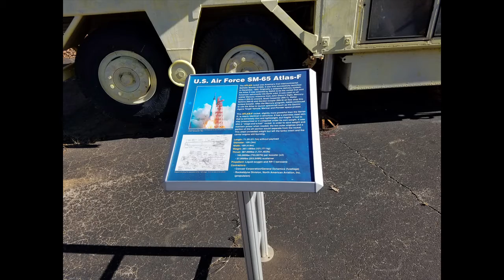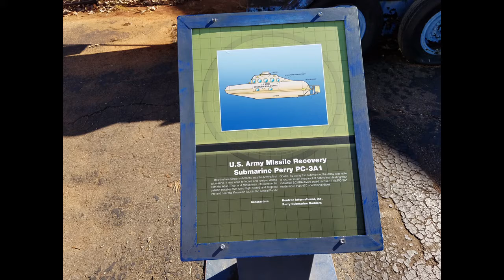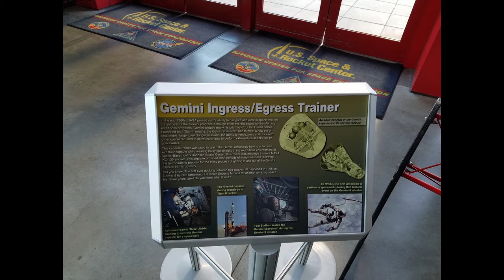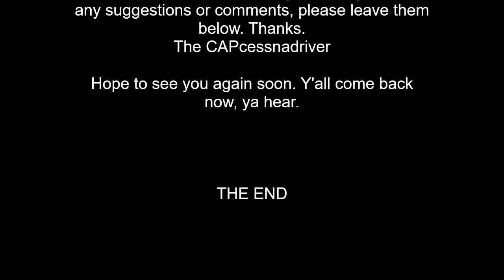U.S. Space & Rocket Center in 5 Minutes or Less (in HD)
I have wanted to visit this place for years. Every time we would drive by the exit on I-65 heading to Florida, I would express interest to the wife to see it. Finally, after several hundred trips to Florida, we stopped. It was worth it. We mostly went to the historic stuff they had. If you have kids, there is a lot of stuff there for them that we bypassed. The photos in this video are mostly of actual historical stuff of interest. Huntsville is also a very nice town though a bit off the beaten path. People were very friendly and the town was really nice. If you are interested in space and rockets, here is a link to the